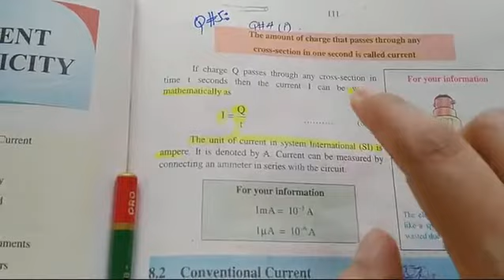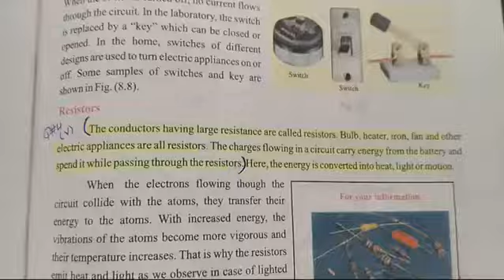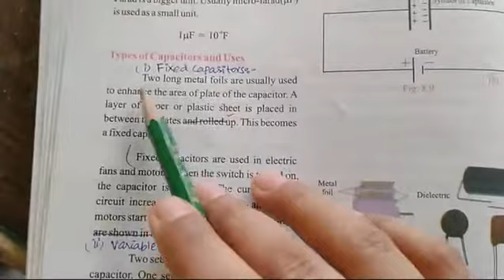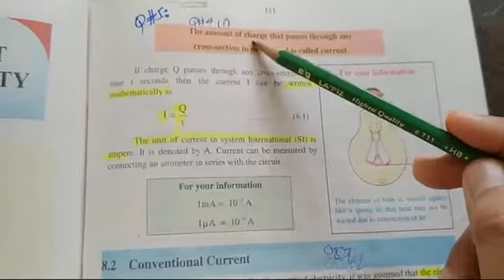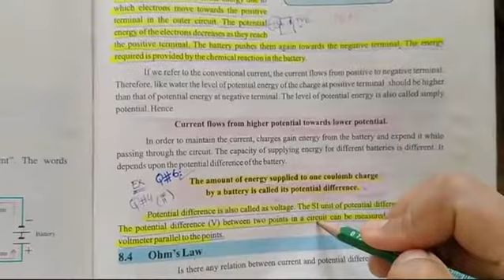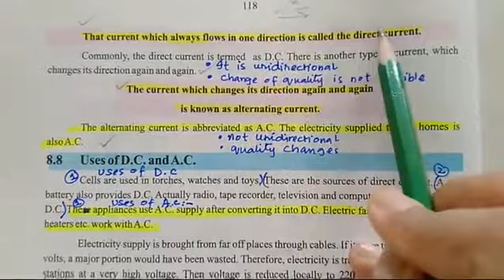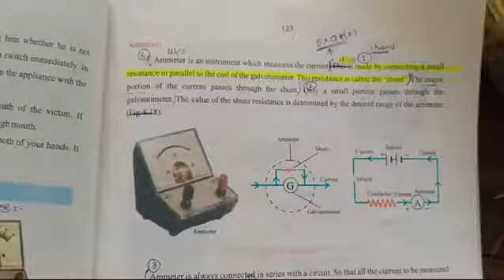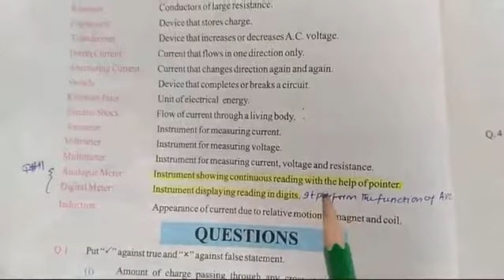10 G.science| CHAPTER 8 | LECTURE 8| Topic: Exercise